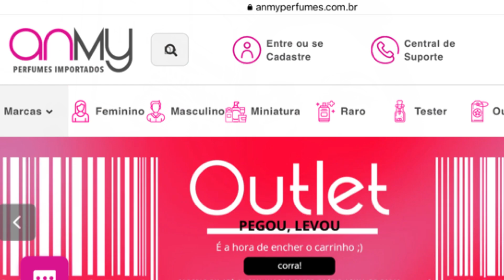PERFUMES IMPORTADOS DA BURBERRY COM RESENHAS COMPLETAS PARA VOCÊS ESCOLHEREM QUAL COMPRAR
PERFUMES COMS OS MELHORES PREÇOS 🏆

Caso tenham QUALQUER PROBLEMA com o pagamento pelo site solicite o LINK via PicPay direto pelo WhatsApp com 100% de aprovação (Pedir os Produtos e informar o endereço para entrega)

Endereço Vision / Anmy Perfumes Importados
Rua Nova Barão 37, loja 62, Galeria Nova Barão, Centro, São Paulo - SP - Cep 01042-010 .

Fernanda Grillo
CAIXA POSTAL
19230
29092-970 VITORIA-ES